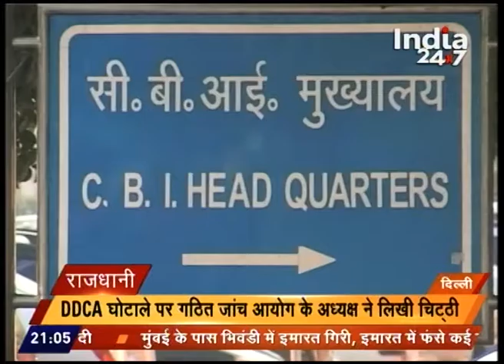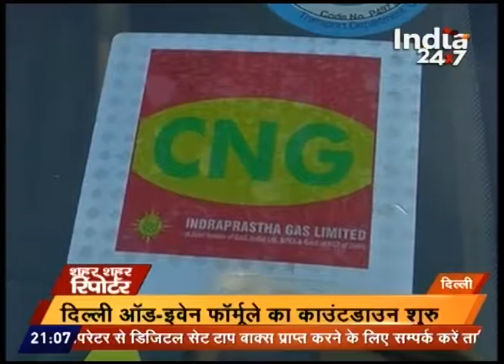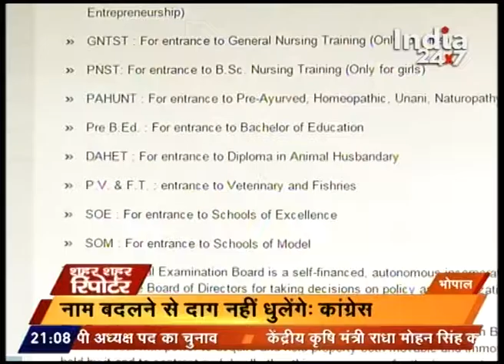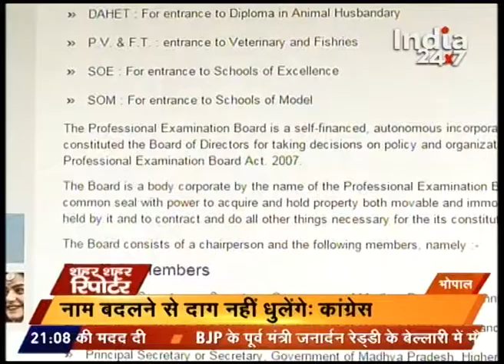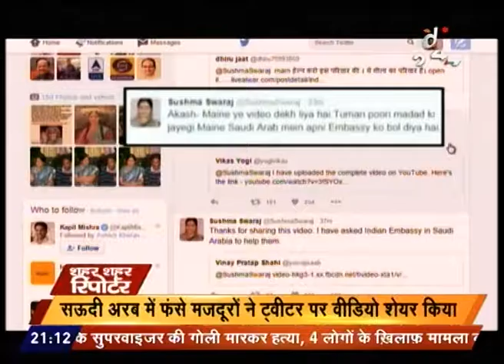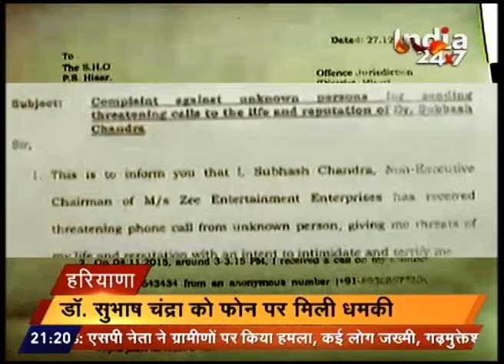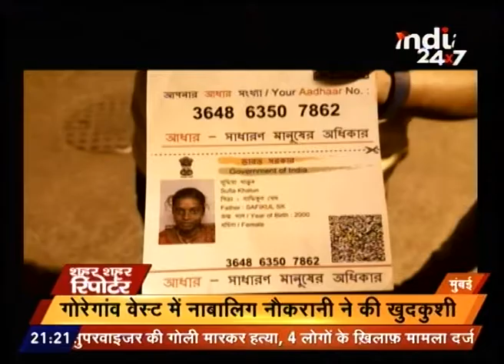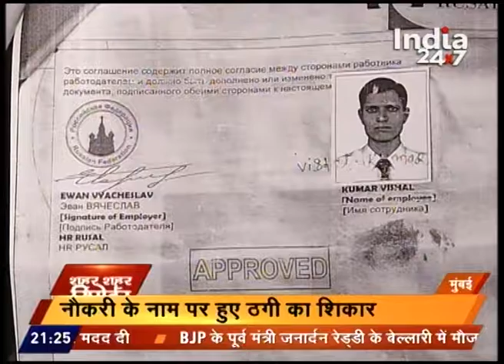Watch: Sheher Sheher Reporter